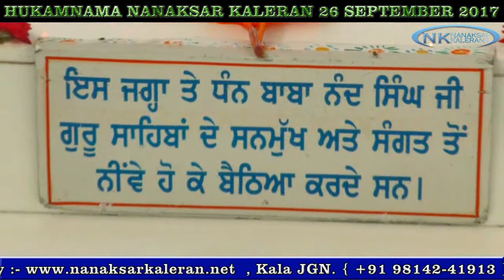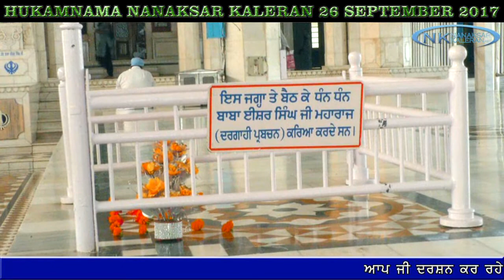Daily Morning Hukamnama Sahib Nanaksar Kaleran 26 SEPTEMBER 2017